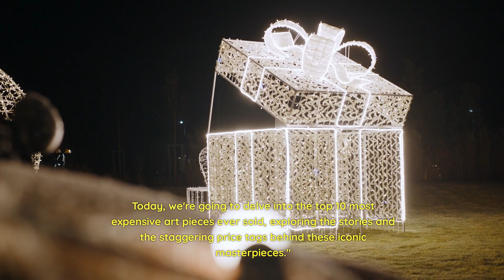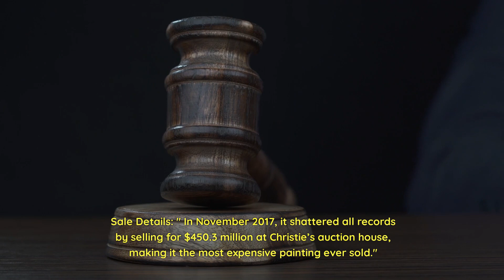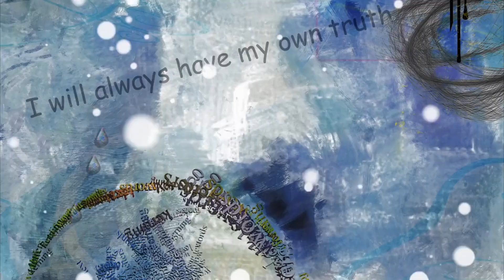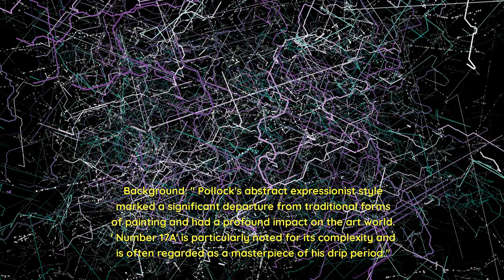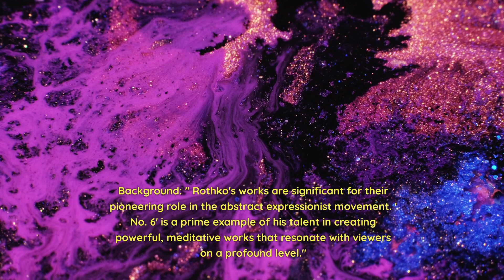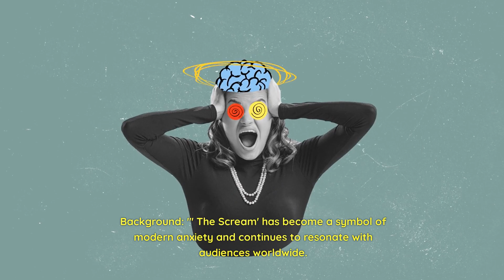Top 10 Most Expensive Art Pieces Ever Sold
In this video, we're going to take a look at the top 10 most expensive art pieces ever sold. From paintings by masters like Monet to sculptures by Michelangelo, these pieces of art are worth a lot of money.

If you're interested in high-end art, then this video is for you! We'll take a look at some of the most expensive art pieces ever sold, and learn a little bit about how they got their hands on such a large sum of money. Whether you're a collector or just looking to learn more about expensive art, this video is for you!